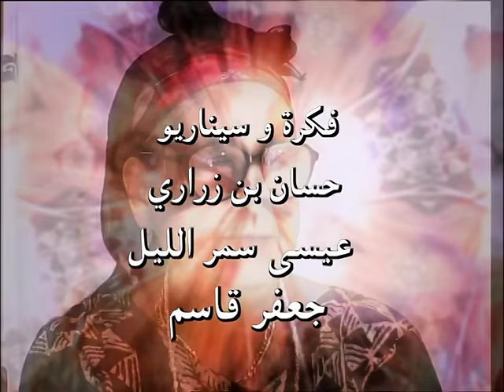Nass Mlah City 1 -S01.EP21 - ناس ملاح سيتي - L'accusé المتهم